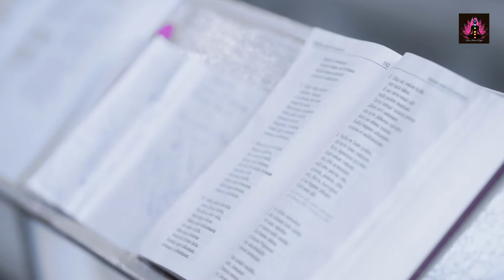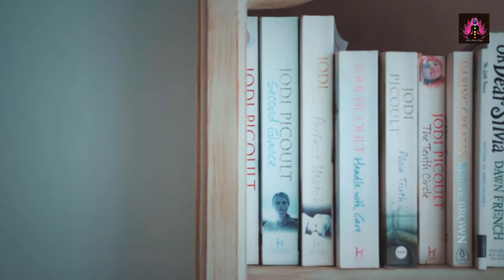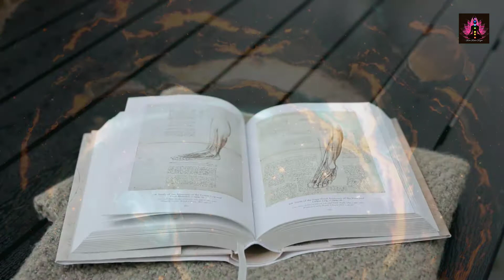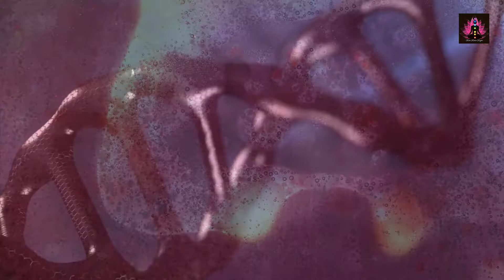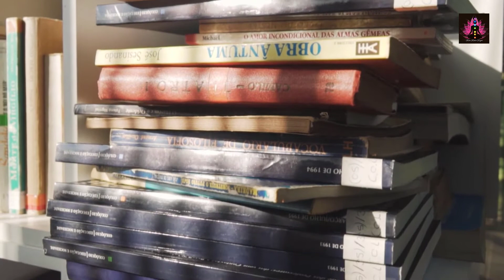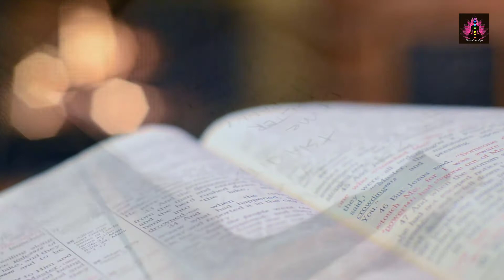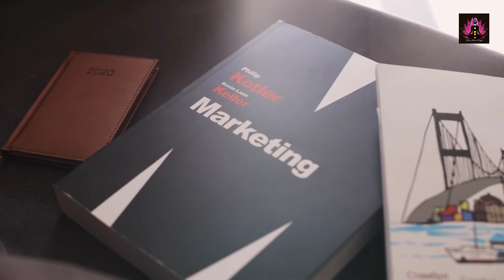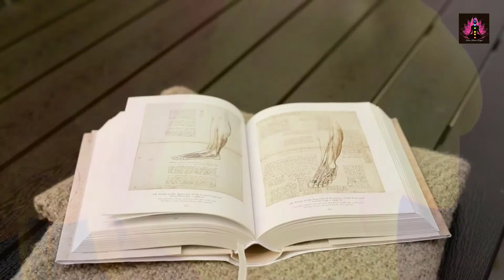"Focus Concentration Music, Relaxing Study Music, Brain Power Music"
Focus Concentration Music, Relaxing Study Music, Brain Power Music encourages self-discipline and diligence, traits that carry over into intellectual pursuits that lead to effective study and work habits. Creating and performing music promotes self-expression and provides self-gratification while giving pleasure to others. In medicine, increasing published reports demonstrate that music has a healing effect on patients.

Meditation Infatuation offers a range of relaxing music, sleeping music, yoga music, zen music,  peaceful piano music that can be used for healing meditation, massage sessions, relaxation, spa time,  or study time. Our tranquil music works as music therapy using meditation music, deeply soothing music,  binaural beast, ambient music, sound bowls, nature sounds that can be used as stress relief and a healing mechanism. Meditation Infatuation offers soothing relaxation to restore mental clarity, happiness, and peace of mind. Thank you for choosing Meditation Infatuation as a resource to help you find stillness and peace. Be happy, Be healthy, Be healed!

For more great meditation videos, visit shorturl.at/xySV7

All Music is copyrighted by the channel owner.